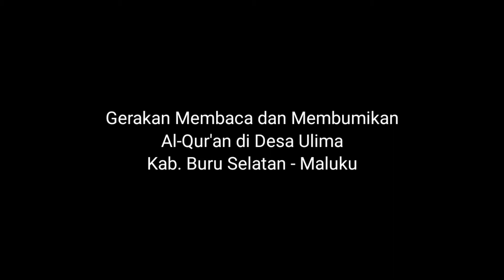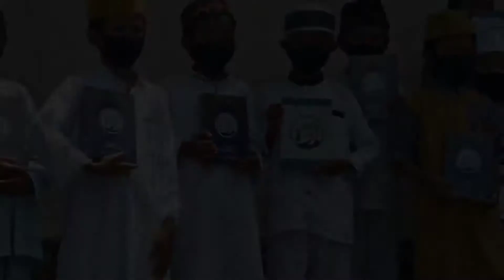Gerakan Membaca Dan Membumikan Al-Quran di TPQ Nurul Hamzah Desa Ulima Kecamatan Ambalau